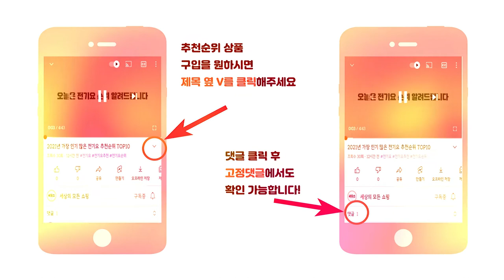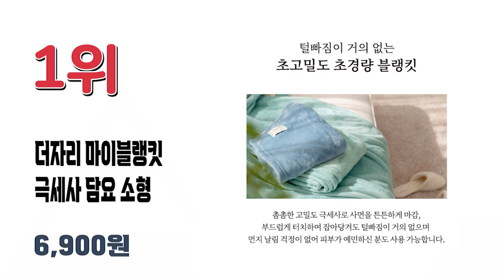겨울철 사용하기 좋은 캠핑담요 추천순위 TOP10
2021년 가장 인기 많은 캠핑용 담요 추천순위 TOP10입니다.

🔥캠핑담요 TOP10🔥

10위 밍크 극세사 담요
12,270원

9위 MEO 대형 이불 차박 캠핑 골덴 밍크 이불담요
16,900원

8위 이지솜 프리미엄 극세사 내살담요
18,400원

7위 에르모어 양면 극세사 도트 이불담요
17,500원

6위 베베데코 도톰 코지 양털 극세사 담요
23,900원

5위 프리미엄 극세사 투데이 담요 2종세트
13,400원

4위 라이프란스 두꺼운 포근양 양털 담요 극세사 양모 블랭킷 밍크
13,500원

3위 케이케이컴퍼니 특대형 밍크담요
12,740원

2위 더자리 마이블랭킷 극세사 담요 대형
18,900원

1위 더자리 마이블랭킷 극세사 담요 소형
6,900원